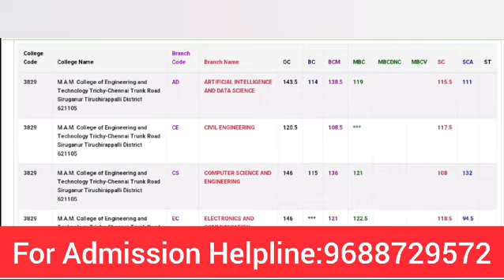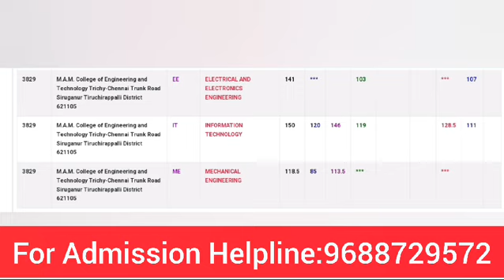M.A.M College of Engineering And Technology Cutoff in tamil